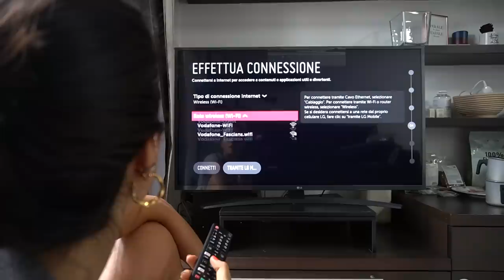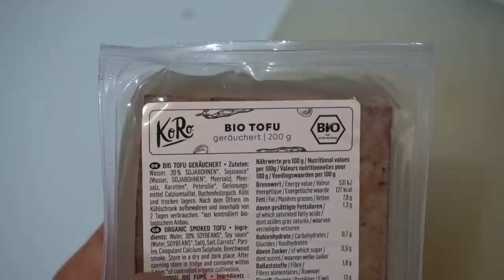Ricetta Vegan Proteica, parliamo di DOMS, Taglio i jeans | Vlog #124 | Silvia Fascians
APRIMI!!
Un nuovo modo per diventare più performante in acrobatica,  la ricetta di una buonissima pasta vegana che mi ha fatto impazzire, e alcuni consigli su come tagliare i jeans e renderli degli shorts  :)